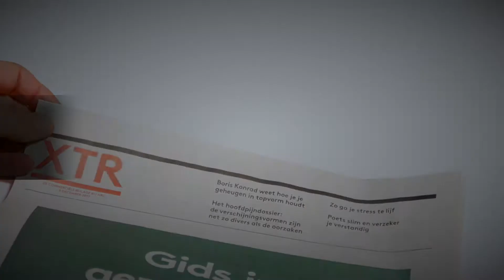NRC Media & Legal People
Testimonial van Erwin Bouwman, Algemeen Directeur & Adviseur Executive Search bij Legal People